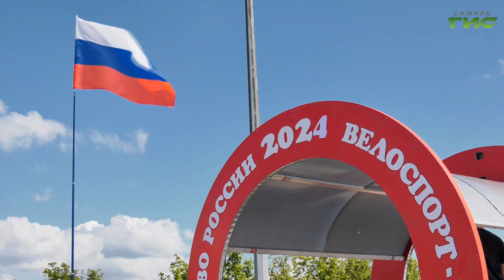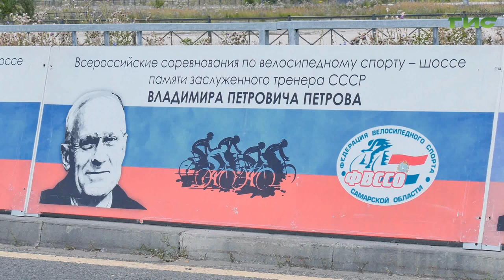В Самаре стартовали всероссийские соревнования по велоспорту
В Самаре проходят всероссийские соревнования по велоспорту, посвященные выдающемуся тренеру СССР Владимиру Петрову. Состязания собрали лучших гонщиков со всей страны. Наша съемочная группа побывала на месте.